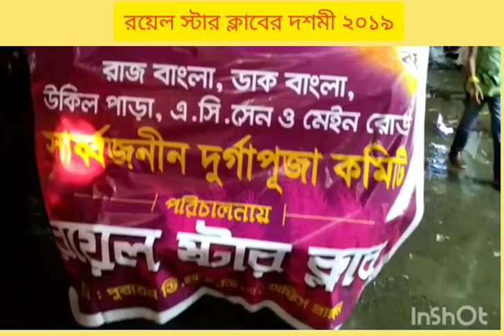Dashami Royal Star Club 2019